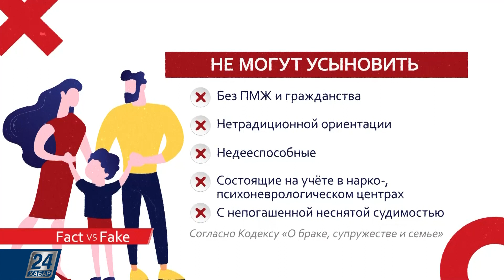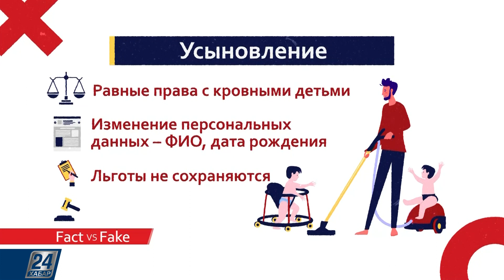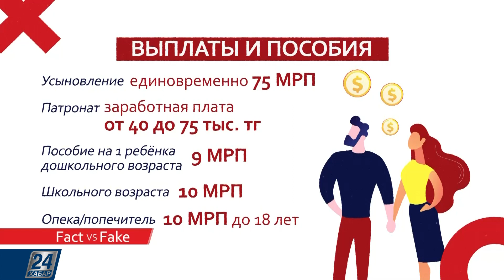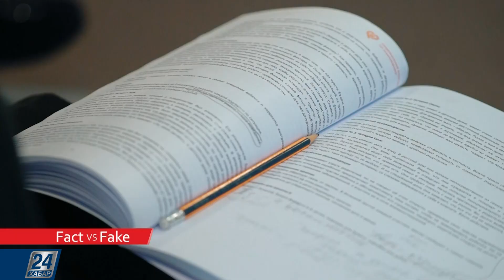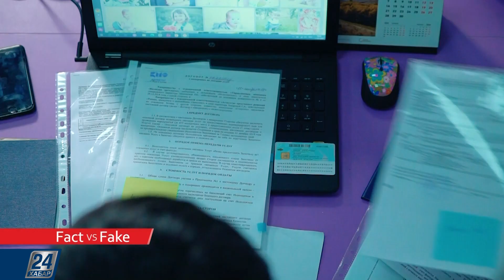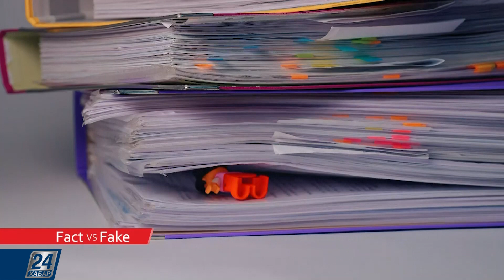О стереотипах усыновления | Fact vs Fake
Казахстан без сирот. Уже несколько лет этого пытаются добиться отечественные общественники. И число воспитанников детских домов действительно сократилось вдвое: с 11 до 4,5 тысяч. Остальные дети во многом не могут обрести семью из-за устоявшихся мифов в обществе.

О главных стереотипах усыновления поговорим в этом выпуске программы «Fact vs Fake».